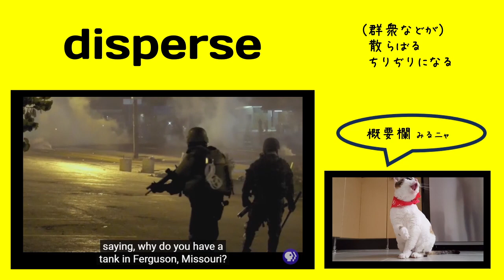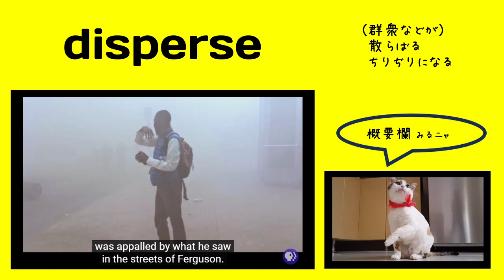英検1級【過去問】1000単語 Disperse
【過去問】The chief of police warned the protesters to (                 ) immediately. He said that if they did not leave at once, they would be arrested.

【選択肢】1 ensconce 2 transpire 3 pulsate 4 disperse

ちりぢり（散り散り）：まとまっていたものがはなればなれになるさま。ばらばら。

【ひとこと】

disperseは自動詞と他動詞ともにあり。この設問の選択肢は自動詞。

発音: dɪˈspɜrs

【英英辞書】

When something disperses or when you disperse it, it spreads over a wide area.

When a group of people disperses or when someone disperses them, the group splits up and the people leave in different directions.

INTRANSITIVE VERB

= to separate and move apart in different directions without order or regularity; become scattered

= to be dispelled; be scattered out of sight; vanish

【語源】 Etymology

late 14c., dispersen, "to scatter, separate and send off or drive in different directions," from Latin dispersus, past participle of dispergere "to scatter," from dis- "apart, in every direction" (see dis-) + spargere "to scatter" (see sparse). The Latin word is glossed in Old English by tostregdan. Intransitive sense of "to separate and move apart in different directions without regularity" is from 1520s. Of clouds, fears, etc., "to dissipate," 1560s (transitive), 1590s (intransitive).

【類語】

distribute, scatter

【使い方／用例】

Some of these tiny particles may be produced this size but often they are fragments of larger pieces of plastic, which, over time, break down and disperse in the environment.

It would be detrimental to your safety to continue this march. I will say it again. You are to disperse. You are ordered to disperse.

As a hunter-gatherer, we go of and kill an animal, and we share it, and then we can just disperse.
There's nothing to hold us together.

単語
意味
コメント